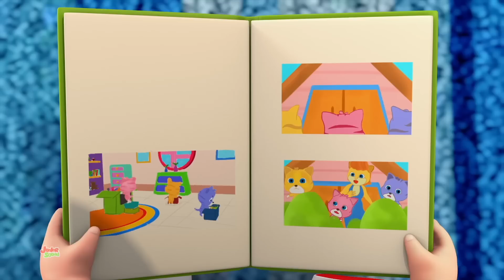بطة صغيرة مضحكة | مقاطع فيديو تعليمية | أغاني الأطفال | Junior Squad Arabic | مرحلة ما قبل المدرسة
مرحبا الاطفال،أنا لا أريد أن مضحك مع أفضل الرسوم المتحركة والموسيقى باللغة العربية

سيحب الأطفال بالتأكيد مقاطع الفيديو الخاصة بنا مع أفضل أغاني الأطفال ، وسيتعلم الأطفال الأغاني العربية للمشاهدة والغناء